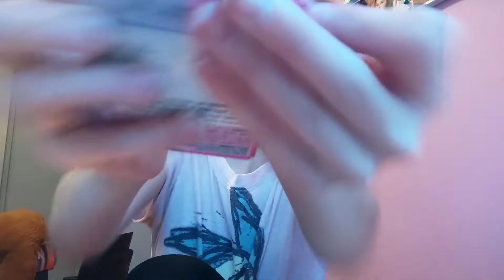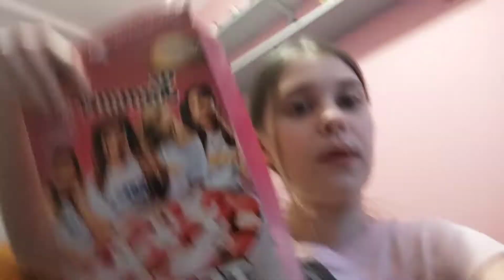szykuje outfit na wigilię klasową💥👗 vlogmas 15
jeszcze raz przypominam na 60 subów następny odcinek z Weroniką!
a wy kiedy macie wigilię klasową ?❤️